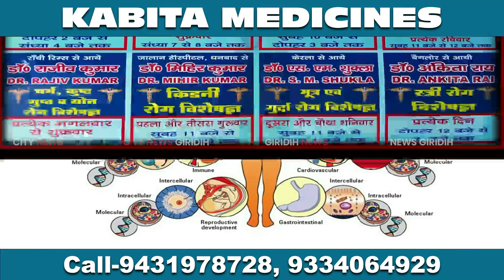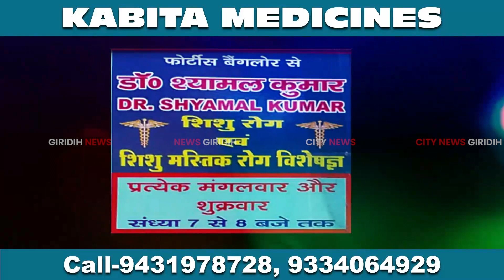Giridih कल्याणडीह में वन विभाग के तत्वाधान मे वन अग्नि जागरूकता कार्यक्रम का आयोजन किया गया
वन पर्यावरण एवं जलवायु परिवर्तन विभाग झारखंड सरकार के बैनर तले रविवार को गिरिडीह  वन प्रक्षेत्र पूर्वी वन प्रमंडल क्षेत्र के अंतर्गत नगर वन कल्याणडीह में  वन विभाग के तत्वाधान मे वन अग्नि जागरूकता कार्यक्रम का आयोजन किया गया ।